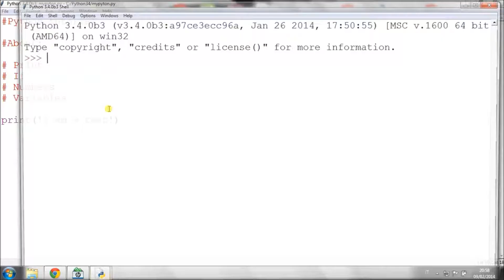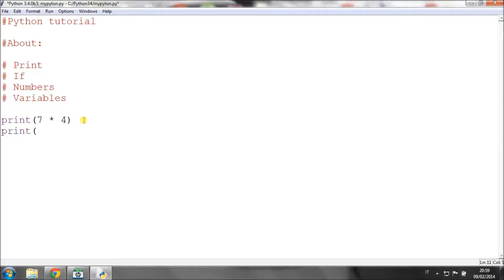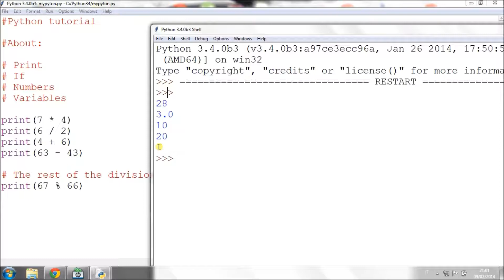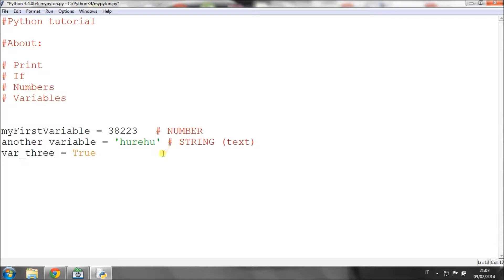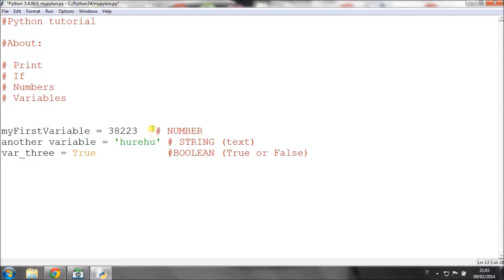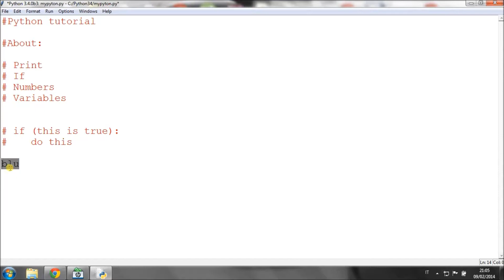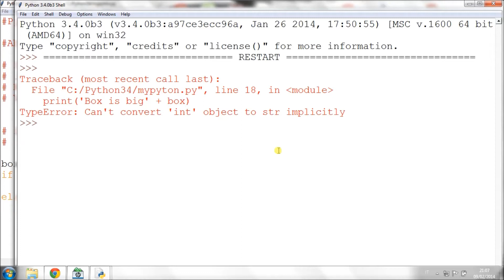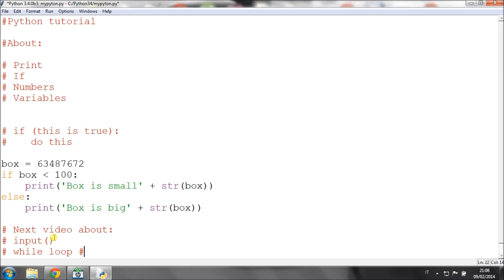Tutorial basico de Python